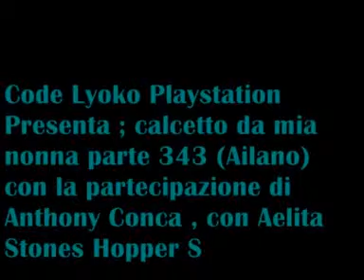code lyoko playstation ; calcetto da mia nonna parte 343 (Ailano)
code lyoko playstation ; aelita stones hopper schaeffer e yumi ishiyama sono insieme  a Anthony conca che si trova ad Ailano e crea un video di calcetto da sua nonna la parte 343  con  Amy Rose e Coco Bandicoot ok ???